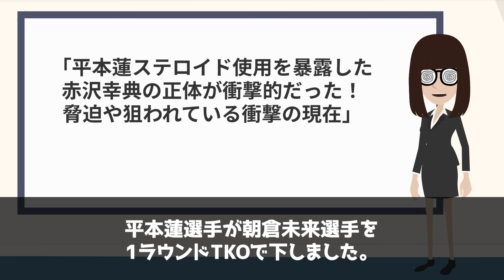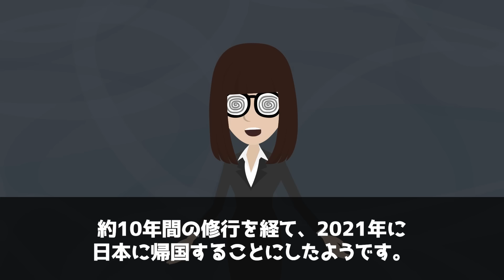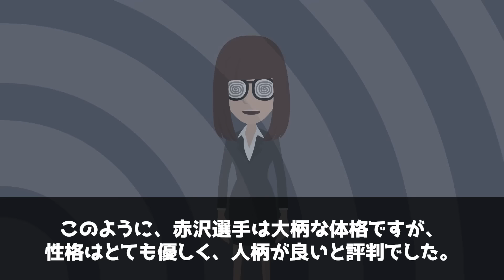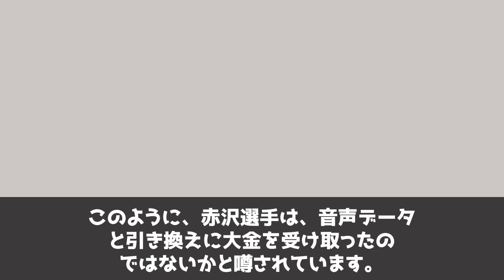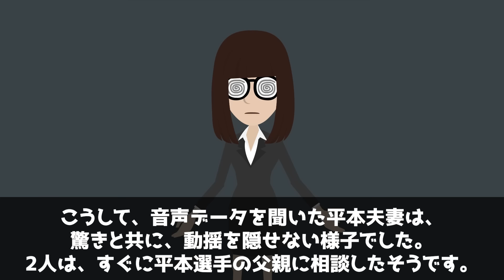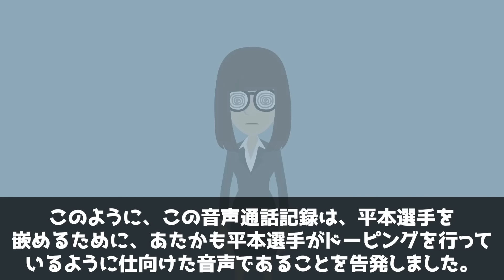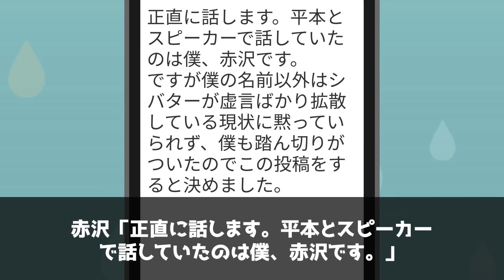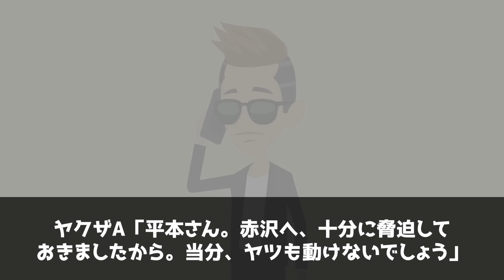平本蓮ステロイド使用を暴露した赤沢幸典の正体が衝撃的だった！脅迫や狙われている衝撃の現在【アニメ】【漫画】【実話】